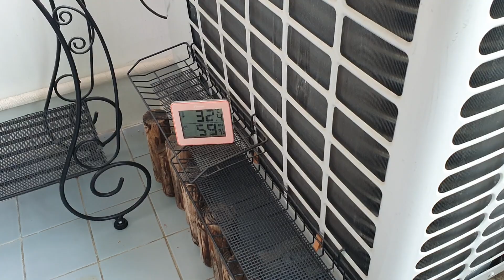다육이♡폭염이 시작 되었어요~ 거실로 피신시켜야 되는 다육이 종류💓💓